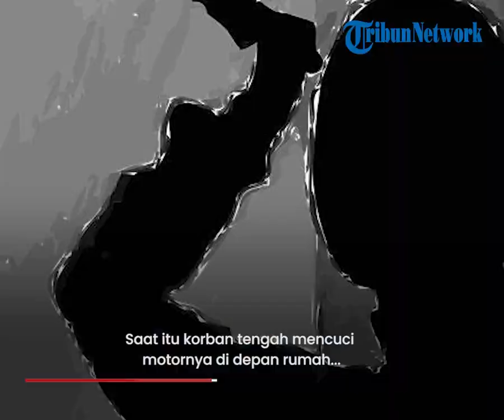Ngaku Dapat Bisikan Gaib, Pria di Balikpapan Tikam Paman Pakai Cutter, Pelaku Disebut Belajar 'Ilmu'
TRIBUN-VIDEO.COM - Seorang pria di Balikpapan, Kalimantan Timur, berinisial RD (40) ditikam oleh keponakannya sendiri berinisial RN.

Akibatnya, RD mengalami pendarahan akibat luka terbuka di lehernya usai ditusuk oleh senjata tajam jenis cutter.

Kejadian tersebut terjadi pada Sabtu (11/6/2022) di Gang Swadaya, Kawasan Markoni, Kelurahan Damai, Balikpapan Kota.